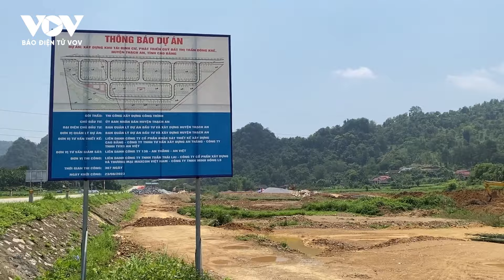"Thần tốc" giải phóng mặt bằng dự án cao tốc Đồng Đăng - Trà Lĩnh | Báo Điện tử VOV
Báo Điện tử VOV | Tỉnh Cao Bằng đang quyết tâm cho “Chiến dịch cao điểm 100 ngày đêm hoàn thành công tác giải phóng mặt bằng tuyến cao tốc Đồng Đăng - Trà Lĩnh”.

37 Bà Triệu, Hoàn Kiếm, Hà Nội, Việt Nam